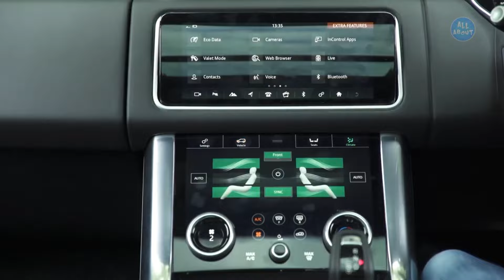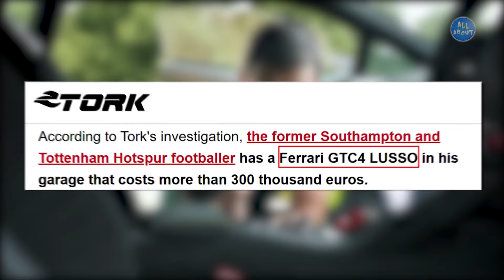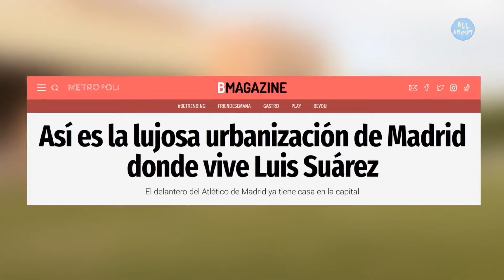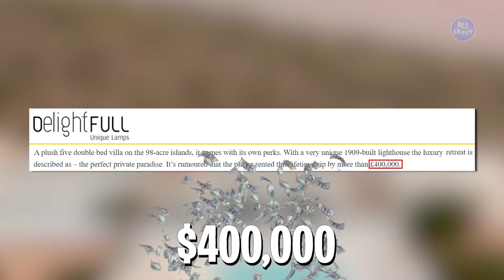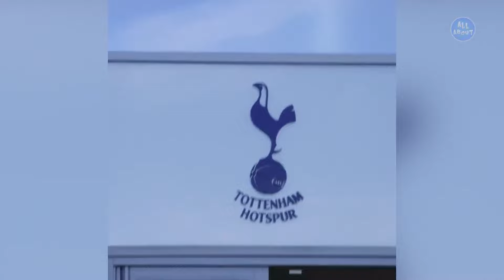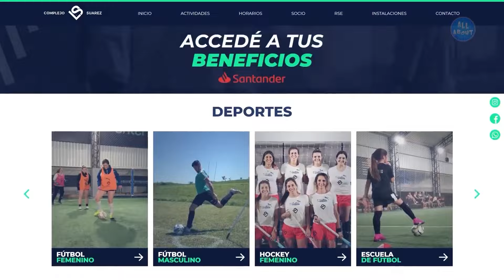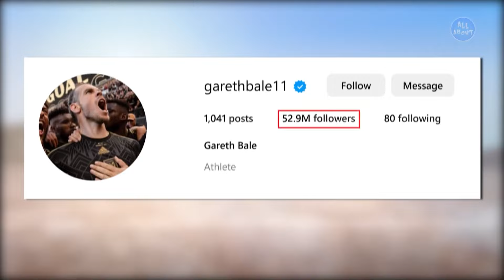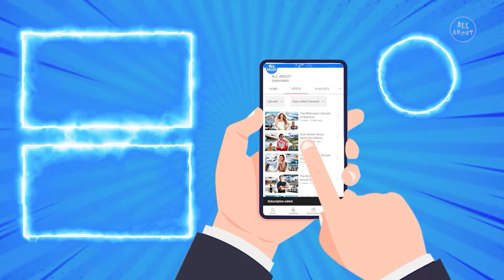Gareth Bale vs Luis Suárez - LIFESTYLE BATTLE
all about,celebrity,celebrities,lifestyle,net worth,football,soccer,gareth bale,gareth bale lifestyle,luis suarez,luis suarez lifestyle,gareth bale vs luis suarez